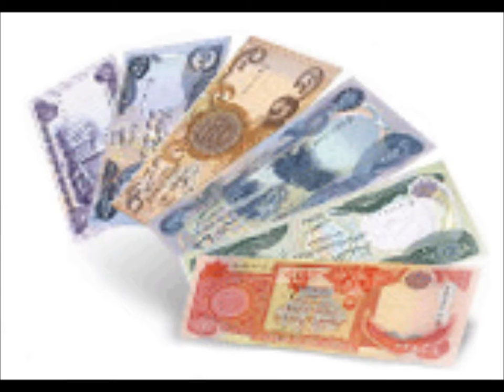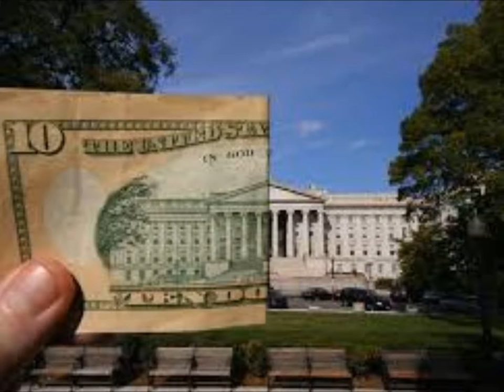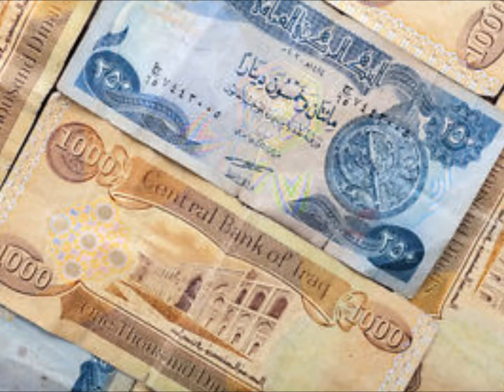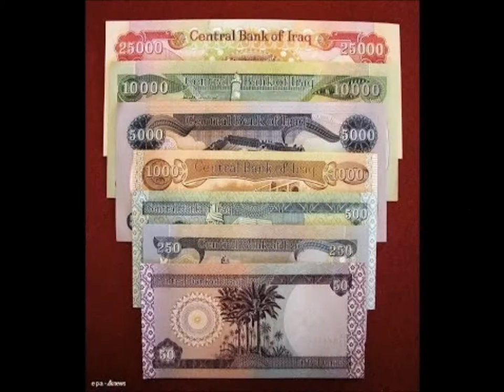Dinar Bell Music Video